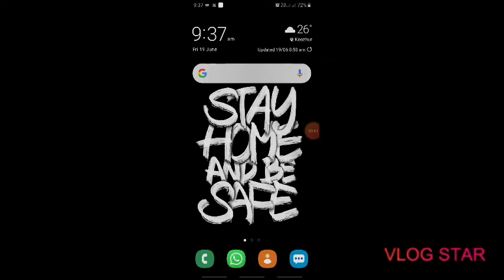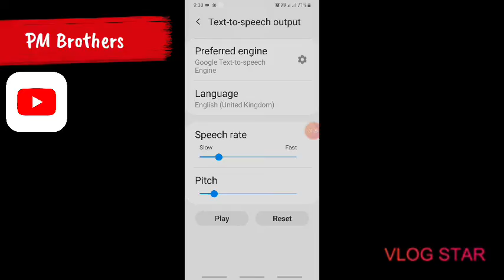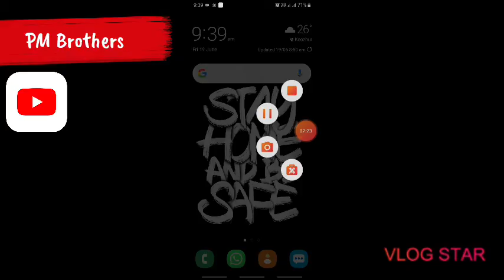Google assistantine Malayalam padippichalo